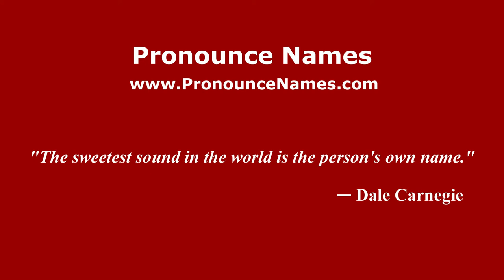How to pronounce Gaby Morlay (French/France) - PronounceNames.com